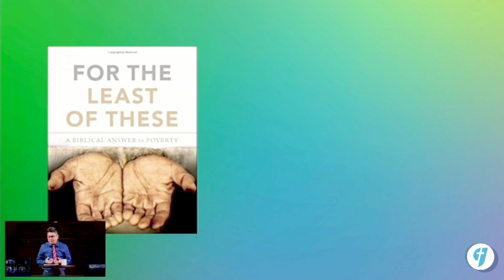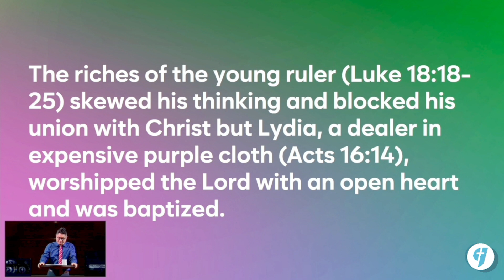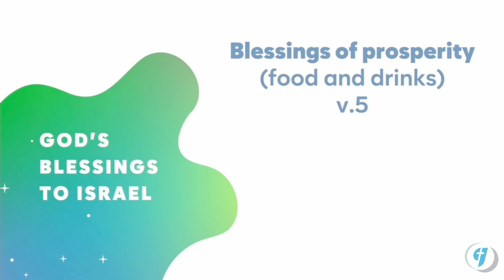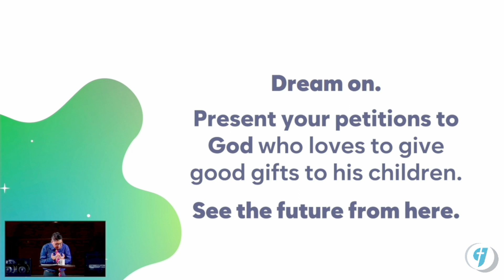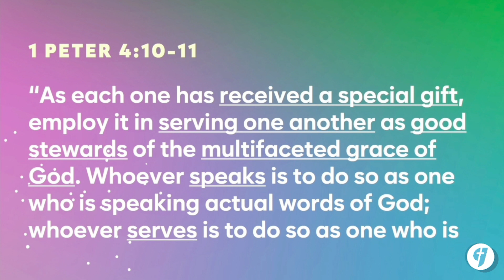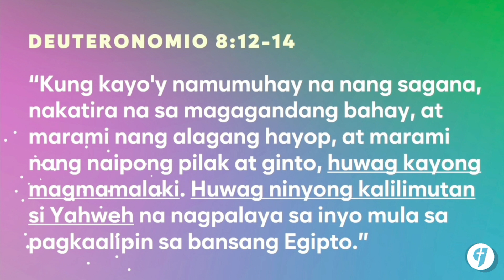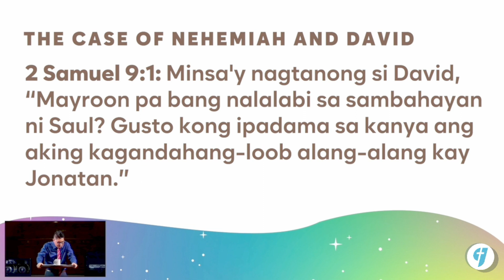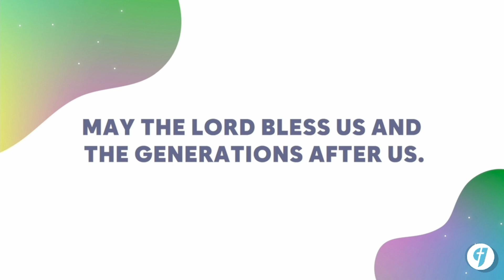The Achiever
If you are not an achiever, have no status in society, and have no material wealth, does it mean God is against you? If you are wealthy and successful in your career, is it a guarantee of God’s blessings?

Verse: Deuteronomy 28:1-14